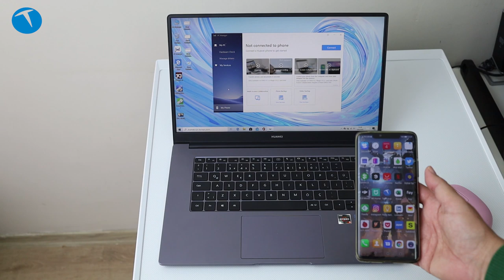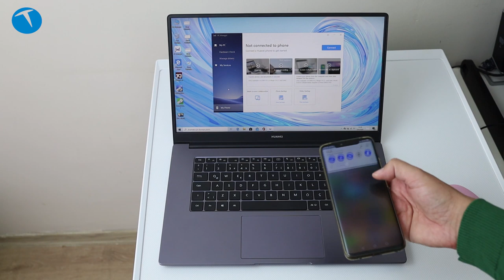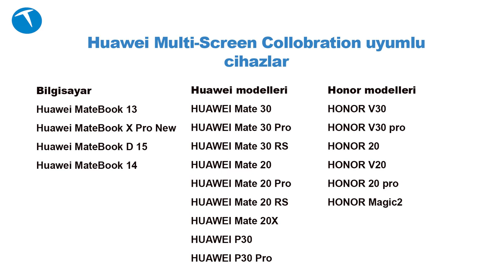Telefon bilgisayar üzerinden nasıl kullanılır? Huawei Multi-Screen Collaboration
Bu videomuzda Huawei marka cep telefonlarını bilgisayar üzerinden nasıl kullanabileceğimizi anlatıyoruz. Huawei'nin Multi-Screen Collaboration adını verdiği bu özelliği Huawei Share fonksiyonu üzerinden kullanıyoruz.

Bu özelliğin şimdilik sadece sınırlı sayıda Huawei ve Honor marka cep telefonu ve yine belli Huawei MateBook modelleriyle birlikte kullanılabildiğini belirtelim. Yani her Huawei Share özelliği olan telefonu bu şekilde kullanamıyorsunuz. Öncelikle telefonda en az Kirin 980 işlemci olması ve arayüzün de EMUI10 olması gerekiyor.

Bu özelliği kullandığınızda bilgisayar üzerinden cep telefonunun bütün özelliklerini kontrol edebiliyor ve yedekleme gibi işlemleri yapabiliyorsunuz.

Biz bu videoda Huawei Mate 20 Pro ve Huawei MateBook D 15 AMD bilgisayar kullandık. Aşağıdaki listede uyumlu bilgisayar ve Huawei/Honor marka cep telefonlarının listesini görebilirsiniz:

Uyumlu telefon modelleri

Huawei modelleri
HUAWEI Mate 30 RS
HUAWEI Mate 20 RS
HUAWEI Mate 20X
HUAWEI P30

Honor modelleri
HONOR V30
HONOR V30 pro
HONOR 20
HONOR V20
HONOR 20 pro
HONOR Magic2

Uyumlu bilgisayar modelleri

Huawei MateBook 13
Huawei MateBook X Pro New
Huawei MateBook D 15
Huawei MateBook 14